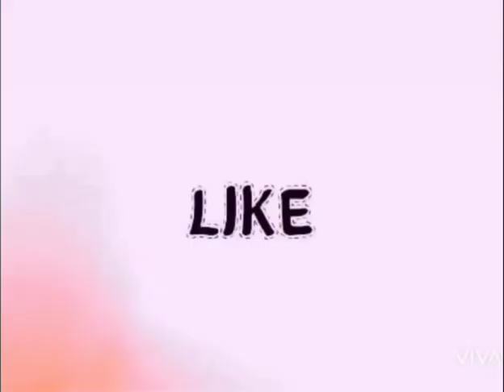Le Architecture in Nangang Taipei,Taiwan ,Tower Building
This building like an egg shaped designed, implies an incubator of knowledge and a metaphor of intellectual revival, an important milestone in the revitalisation the fast emerging Nangang district. design by Taiwanese designer, Andy Wen,member of Aedas architecture, this structure standing over 60meters all.
how to see this le Architecture
if your in Taipei you can ride mass rapid transit,or mrt Blue line going to Nangang exhibition center station, exit 1 walk for twenty minutes across Nankang software park,and  then you can see this le Architecture..